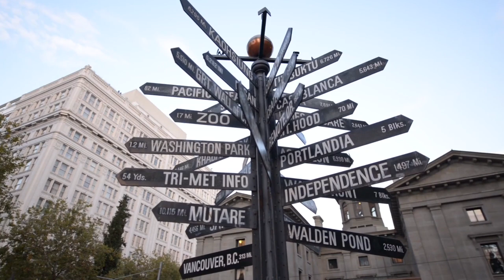The Nines Hotel a Luxury Collection Portland Oregon USA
Ideally situated next to Portland's Pioneer Square and the MAX light rail, The Nines Hotel a Luxury Collection Hotel, rests atop the landmark Meier & Frank Building and is a contemporary homage to the structure's storied past both in its striking decor and impeccable service. As one of the country's premieres of "walking" cities, Portland is an ideal spot to launch all your adventures. Explore the tax-free shopping at the nearby boutiques, dine in cutting-edge restaurants in the Pearl District, or wind your way through the beautiful gardens and museum grounds that pepper this lively city. In addition, the Concierge team is happy to arrange day trips to the mountains, wine country, and beyond.

Local artists' magnificent contemporary art collection graces 331 newly-renovated, luxurious guestrooms, including 18 suites. Twice daily maid service, plush bedding, and 50" Ultra-HD televisions complete the picture of approachable elegance at the Nines, Portland. Other guestroom amenities include an iron/ironing board, refreshment center, down pillows, duvet covers, pillow-top beds, 350 thread count sheets, bathrobes & slippers, Remède bath amenities, rainforest shower, hairdryer, work desk, dual-line telephone, iPhone docking station, free wireless high-speed internet access, 24-hour room service, and more.

Proud of the rich and diverse history at the Nines Hotel. The original building was created in 1909. Flocked in glazed terra cotta, the original 15-story building was completed in 1909 and served as the flagship store. The headquarters for Meier & Frank was once heralded as the largest retailer west of the Mississippi.

For decades, the retail dynasty created by Aaron Meier and Sigmund Frank was a long-standing hub of commerce for Portland. This iconic monument featured the first escalator installation in Portland and, in 1922, also functioned as the studio for Meier & Frank's very own radio station. As the premier department store in Portland, clientele would often dress up to look their very best, as this was (and still is) the place to see and be seen. At its peak, the Meier & Frank building had a pharmacy, a pet store, and a deli. Meier & Frank was also Clark Gable's place of employment before becoming a famous actor.

In 2005, the building began its transformation into a luxury hotel. The original exterior was retained, while a seven-story light-filled atrium was created to best access beautiful views and natural light. The architects created a thoughtful, modern approach, infusing elements from the worlds of art and fashion and eclectic nods to the Meier & Frank's retail past. The building is also LEED Silver Certified, in line with the sustainable values. The name "the Nines" was created in homage to the Meier & Frank Building's roots as a beacon of "dressed to the nines" fashion. Like the original Meier & Frank, which remains dedicated to providing impeccable service and an elevated experience.

The Nines Hotel features a bold curated art collection with over 400 distinct pieces. In addition, they feature a bold display of commissioned works exclusively created by local artists. The extraordinary collection, curated by Paige Powell, a former Warhol confidante, comprises over 400 pieces of art, including sculptures, paintings, and custom installations that grace the atrium, restaurant, library, lobby, and guest rooms.

All of the Portland luxury hotel rooms pay homage to the historical roots. Rooms are "dressed to the nines." Each room is literally "dressed to the nines" and features delightful design elements, including tall, over-scaled tufted ivory leather headboards and plush bedding. The curved lines of mercury lamps are reminiscent of mannequins, while the nightstand drawer pulls suggest elegant silver bracelets. The rooms also include elegant recamiers upholstered in Tiffany blue velvet, crystal pendant lights, and ivory-colored satin draperies. In addition, all guest rooms feature original art produced by students from the Pacific Northwest College of Art.

Enjoy two distinct and uniquely crafted renowned restaurants at the nines hotel. Urban Farmer, located in the lively atrium, is a modern steakhouse emphasizing sustainable ingredients and simple farm-to-table preparations. Departure, located on the 15th floor, offers contemporary Asian cuisine in a cosmopolitan setting and features two stunning rooftop patios with views of the surrounding area. Both on-site restaurants are Gold certified with the Sustainability at Work Program.